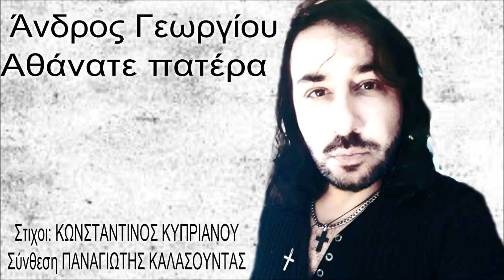ΑΝΔΡΟΣ ΓΕΩΡΓΙΟΥ Αθάνατε πατέρα 2020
Αφιερωμένο στη μνήμη του πατέρα μου Γεωργιου Πετρου Σαζου 18 ετών αγνοούμενο της τούρκικης εισβολής το 1974!!!
Στίχοι : Κωνσταντίνος Κυπριανού. Μουσική : Παναγιώτης Καλασούντας
Μπουζούκια : Παναγιώτης Καλασούντας.
Ενορχήστρωση : Παναγιώτης Καλασούντας.
Mix - mastering : studio balance.
Φωνητικα -Χριστιανα Γαλιατσου
mastering Beggelis Papazois